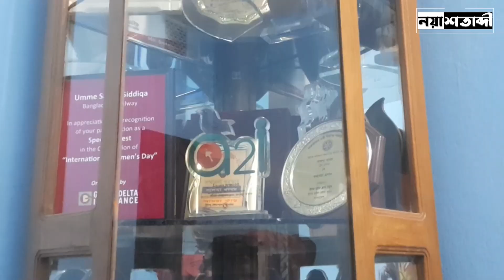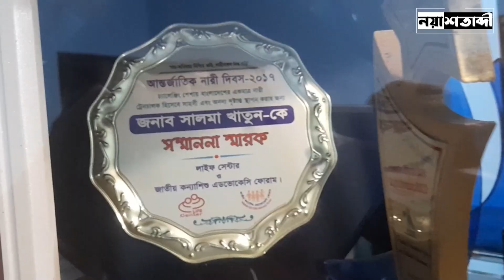‘নারীরা দৌড়ে উঠতে পারবেনা তাই মাঝেমধ্যে ট্রেন থামিয়ে চুপ করে দাঁড়িয়ে থাকি’। Salma Khatun। NS